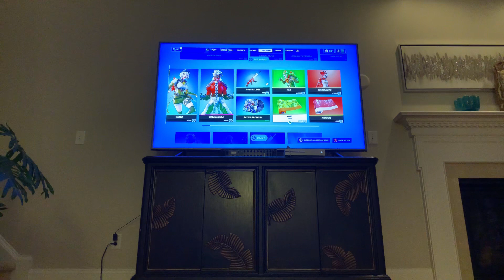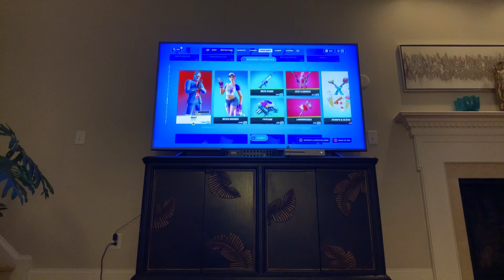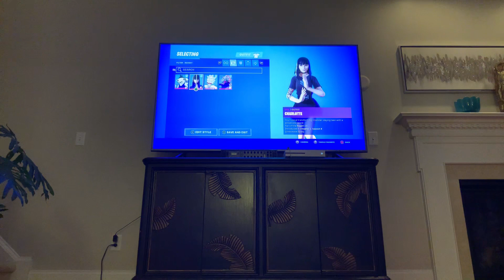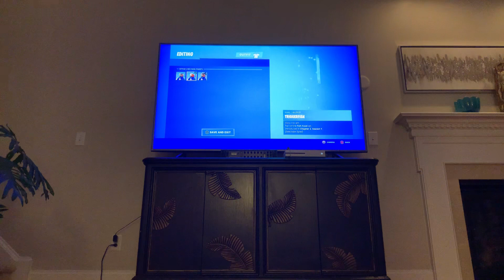Fortnite back 2